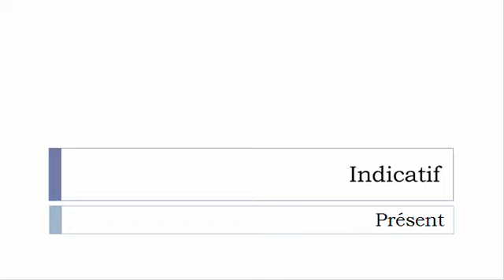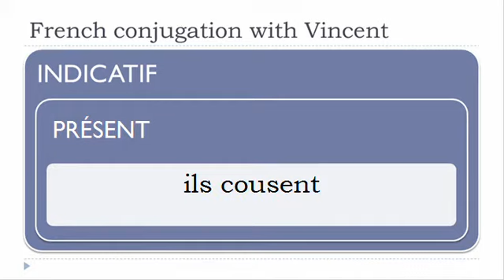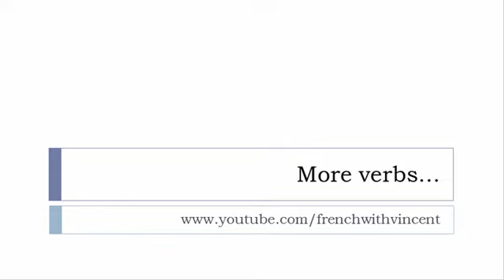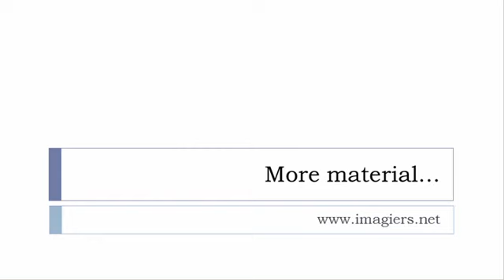French conjugation = Coudre = Indicative Present